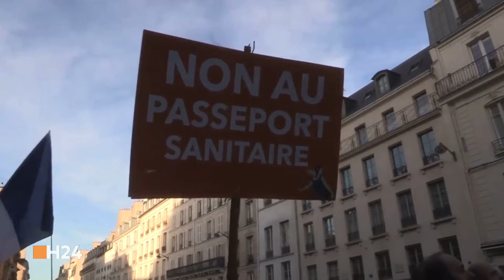France protest mandate COVID-19 outside the French senate in Paris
In France, hundreds of thousands protest against new sanitary pass, vaccine regime Among the slogans that flourished on Saturday in so many French towns, 'Macron, step down!' was a major hit.

At H24 world we are building a global community focused around change.
1. Headlines
2. Communication
3. Provokant
4. Exploring
5. Story
6. Newsroom
7. Live events
8. In deep on the ground.
9. Connect people around the world.